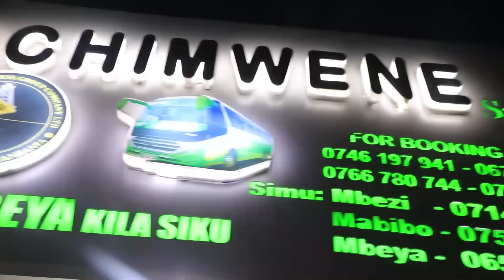MZARAMO WA SIMBA AIBUKA NA JIPYA/"BALEKE ALIVYOZALIWA MVUA ILINYESHA/DUNDUKA NI NINI?/MSIKIE HAPA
Mpenja TV ipo Jijini Dodoma kukuletea Updates zote za Mchezo wa ligi kuu kati ya Dodoma Jiji FC na Simba SC.

Fungua video hii kupata uhondo huu….